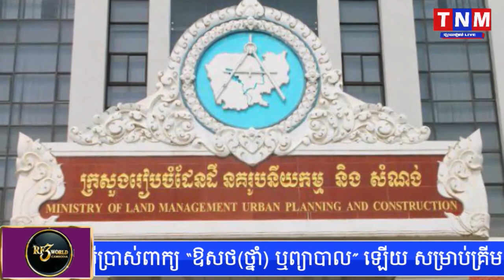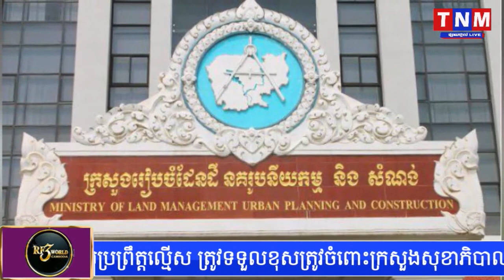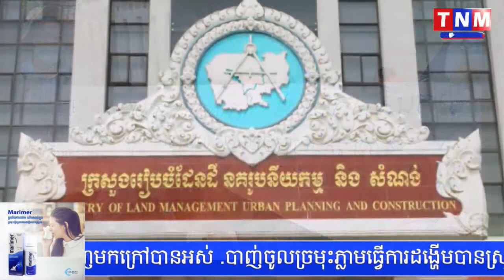ប្រជាពលរដ្ឋមកដាក់ញ្ញាតិ រឿងក្រុមហ៊ុនឧកញ៉ា លី យ៉ុងផាត់ ទន្ទ្រានយកដី